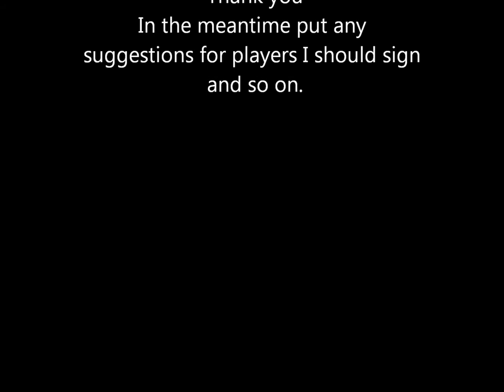FIFA 14 Career Mode Preston Southend introduction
This is it guys, a fresh start :)))